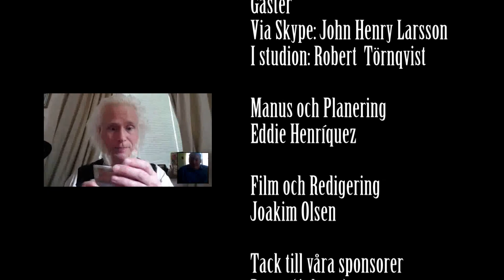Rullande Snack S01E02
Det Andra Avsnittet Av Rullande Snacks Första Säsong.
Avsnittets Gäster: Robert  Törnqvist och
Via Skype: John Henry Larsson